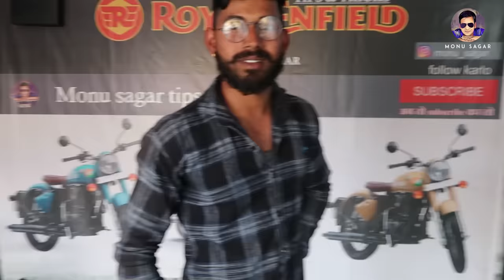best alloy wheels for royal enfield